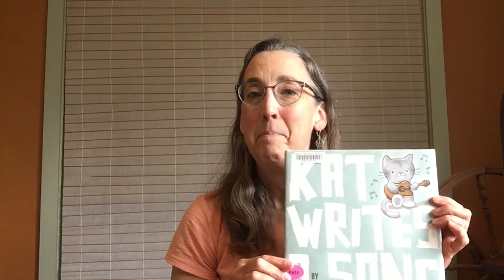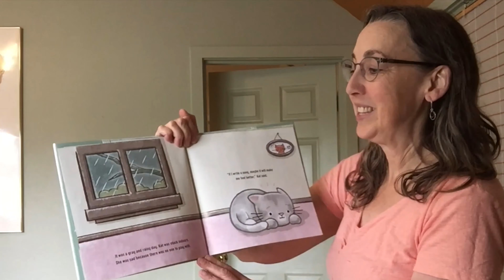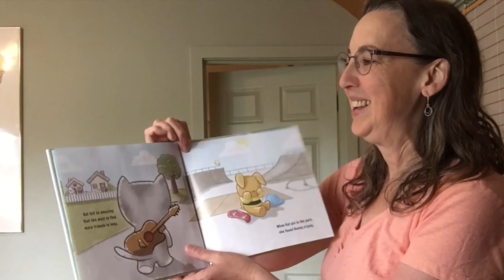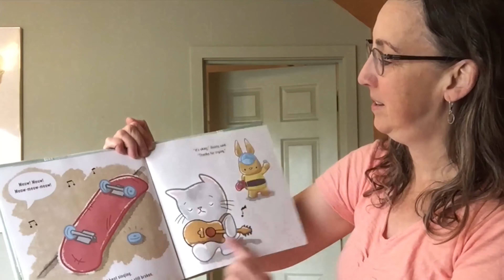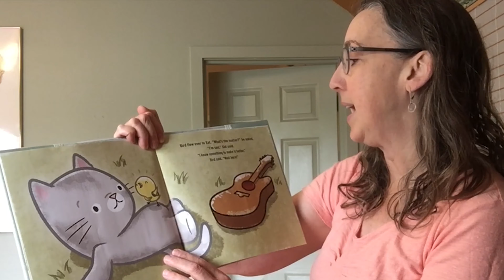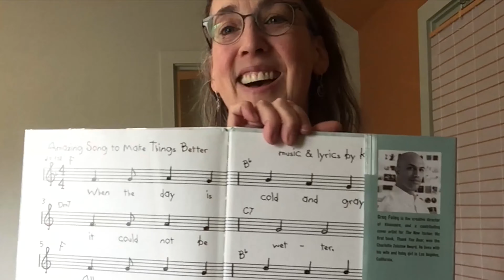Story Time Online: Cats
Join Julie for a story time and a reading of Kat Writes a Song! (by Greg Foley; read with permission of Simon & Schuster).